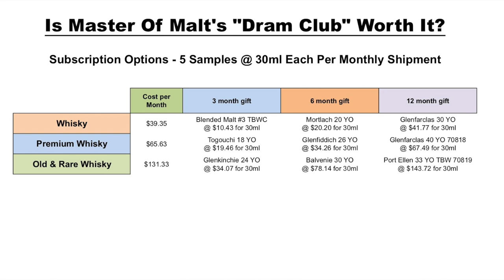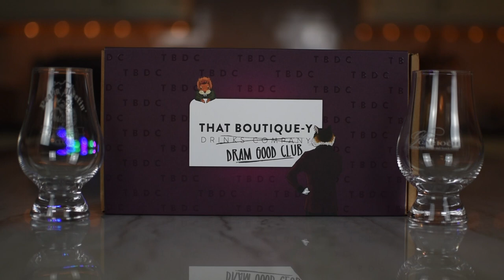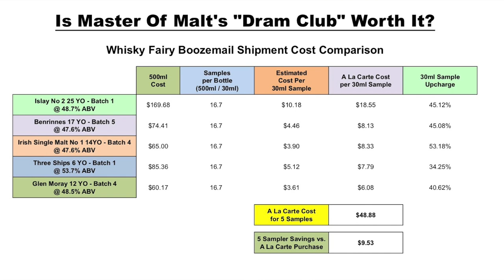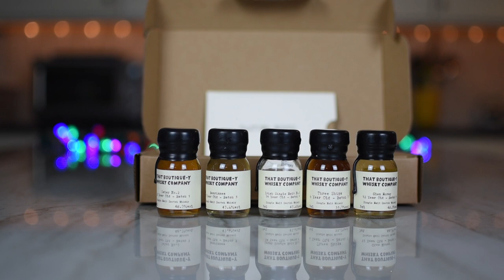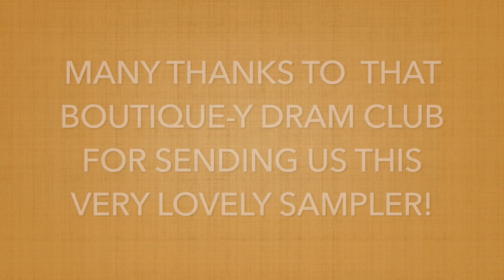Unboxing the Master of Malt “Dram Club" 5 Dram Sampler PLUS a Detailed Cost Analysis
The wonderful world of whisk(e)y reaches far and wide on the big blue marble that we call Mother Earth, and if you're anything like us, your thirst for whisk(e)y holds no bounds and you want to try EVERYTHING! For those with unlimited fiscal resources, trying all that the whisk(e)y world has to offer is an attainable goal provided that you have enough time. For the rest of us, trying it all can be quite a bit more difficult, but if you're willing to make some compromises (i.e. forgoing a full bottle of your desired dram), there are ways to take that Around the World Whisk(e)y Journey without raiding your 401K or your kids 529 account...

Thanks to companies like Master of Malt and their Drinks by the Dram program, it's possible to buy an ounce of your desired dram (or if you're one of those metric system types, a 30 ml sample) and have it shipped directly to your front porch. While ordering A La Carte and building your own tasting set is a dram good time, with hundreds, if not thousands, of whiskeys to choose from, making a decision can be a bit difficult, so Master of Malt has recently launched a subscription-based service that they call their Dram Club which is aimed at folks that prefer to have someone guide them through their Around the World Whisk(e)y Journey.

About a month ago, we received a 5-dram sampler from Master of Malt's Dram Club that consisted of 5 drams from their That Boutique-y Whisky Company line of single cask expressions. On the premiere episode of The Whisk(e)y Value Proposition, we break down how the Dram Club works, what it costs, and whether we think it's a good value. Click the play button up above to see and hear all that we had to say about this new service from Master of Malt.